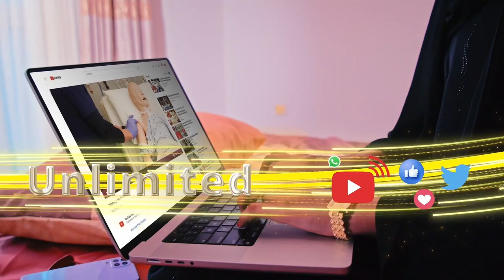aynabo: Agaasimaha Guud ee Wasaaradda Caafimaadka Somaliland iyo xubno ka socday qaybta caafimaadka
Caynabo: Agaasimaha Guud ee Wasaaradda Caafimaadka Somaliland iyo xubno ka socday qaybta caafimaadka ee Ciidanka Qaranka